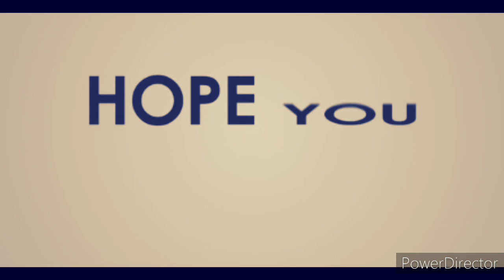Sri lanka l Chilaw moya l හලාවත මෝය l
හලාවත මෝය ඉතාම රමණීය  මුහුදු තීරයක් වන අතර ලංකාවේ තිබෙන ප්‍රධාන දෝණි මෝයවල් වලින් එකක් වේ. මෙම විඩියෝ පටයේ සියලුම දර්ශන  ජංගම දුරකතනයකින් ලබා ගත් දර්ශනවේ.
ඔබගේ අදහස පල කරන්න. හැමොගෙම අදහස් වලට ගරැ කරනවා..